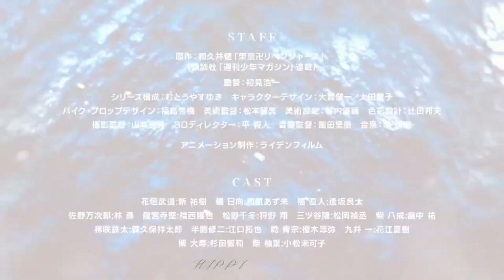Скоро новый сезон!! Токийские мстители 2 / Kordhell - Murder In My Mind